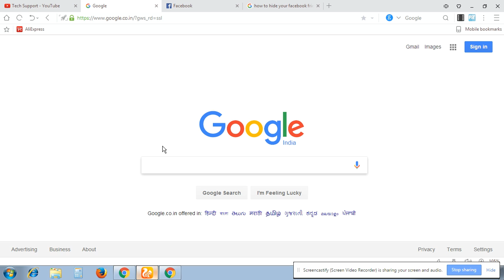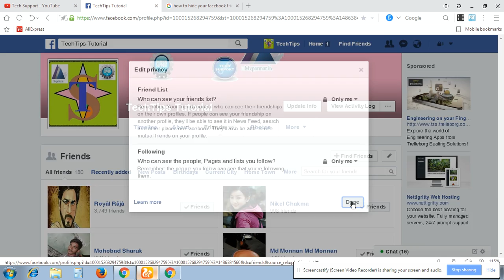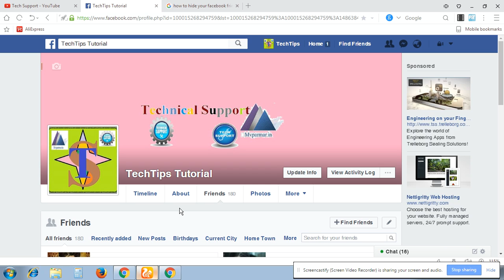how to hide your facebook friends list #2019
how to hide your facebook friends list  2017